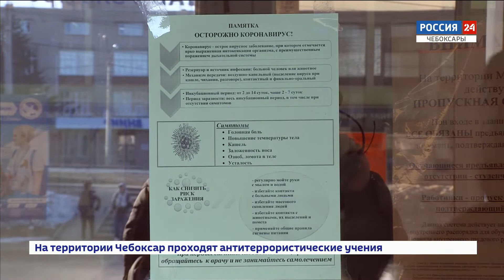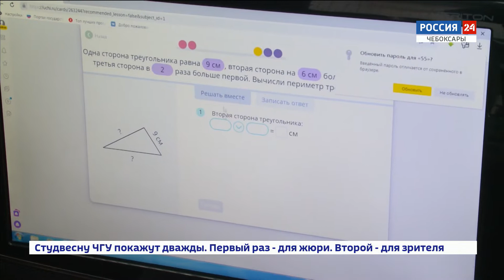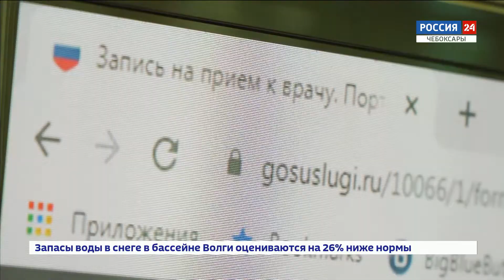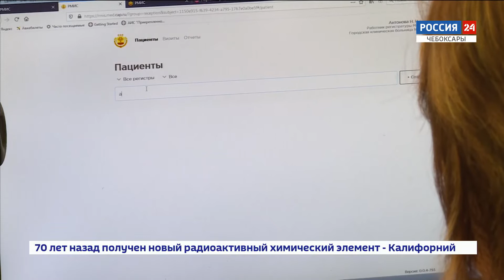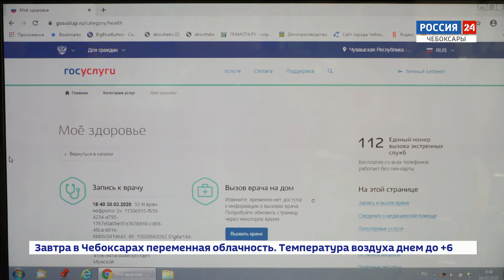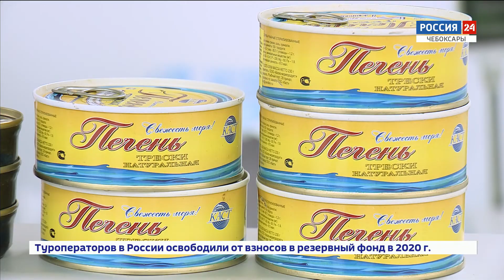Вести. Чувашия. Выпуск от 17.03.2020